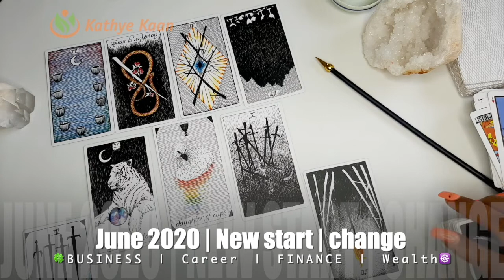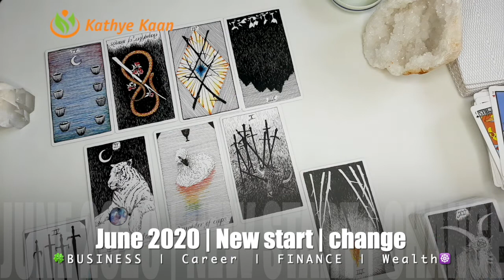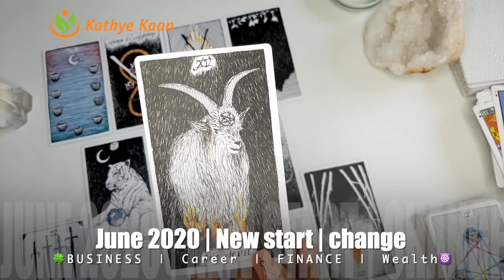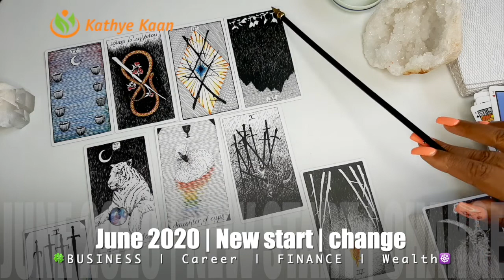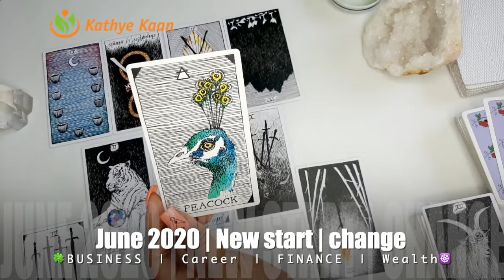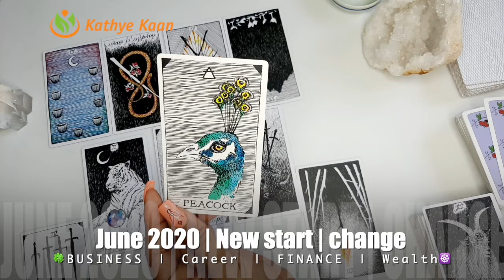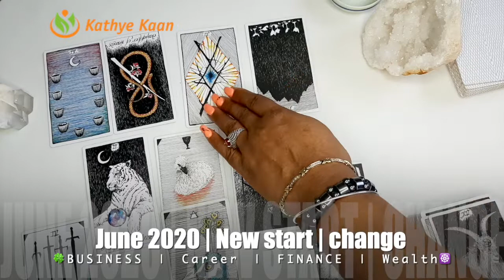VIRGO JUNE 2020 🍀🍀BUSINESS CAREER WEALTH READING 🌈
Kathye